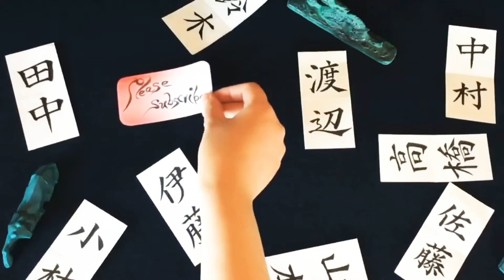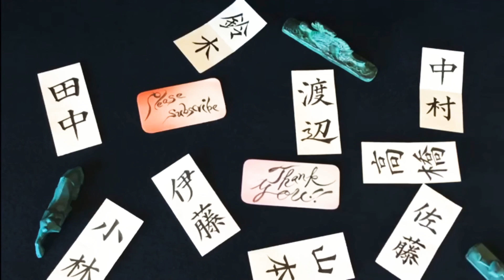【快眠書道】vol.134 宛名書きをしよう。五十嵐編【筆ペン】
今回は「五十嵐」と書かせて頂きました。
五十嵐さん有り難うございます。

有名な五十嵐さん
五十嵐圭 さん
五十嵐隼士 さん
五十嵐裕美 さん
etc

【My channel】
薗内 茜 How to draw your name ↓